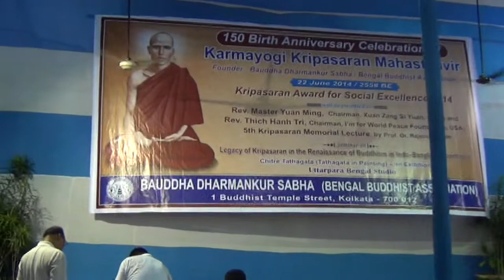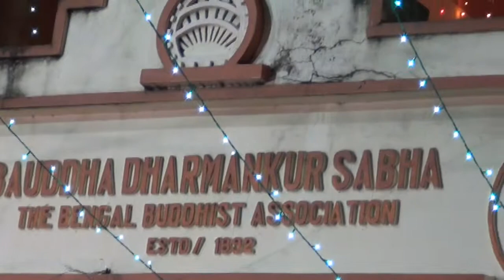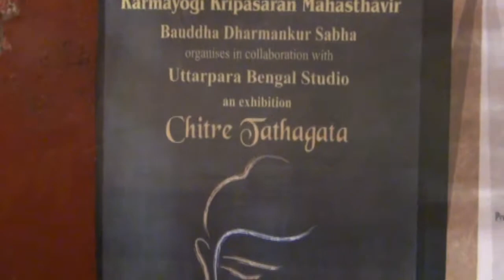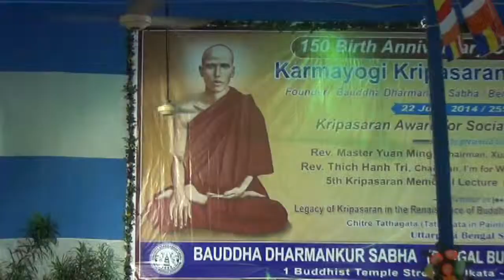Bauddha Dharmanjur Sabha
I'm for World Peace Foundation was nominated and has been
selected to receive the Award of: "150 Birth Anniversary of
the Founder Karmayogi Kripasaran Mahasthavir" was a great monk of India movements to revise the Buddhism in India in 19 Century.

I am for World Peace Foundation-
Hiệp hội Tôi Nguyện Phụng Sự Hòa Bình
lãnh giải thưởng kỷ niệm 150 năm Kamayogi's works award tại Calcutta, India